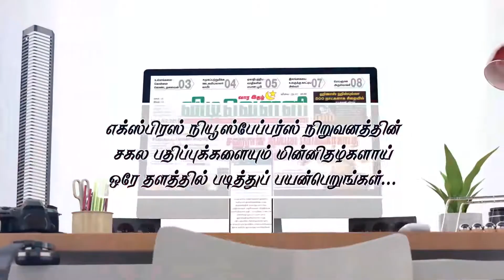அதிகாலை இடம்பெற்ற பரபரப்பு சம்பவம் - பாடசாலைக்கு அருகில் துப்பாக்கிச் சூடு